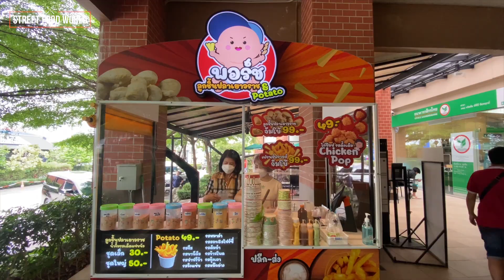ไก่ป๊อบเขย่า,Chicken Pop Shake,Tavuk Pop Shake,Batido de Frango,Koktajl Pop z Kurczaka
ไก่ป๊อบเขย่า,Chicken Pop Shake,Tavuk Pop Shake,Batido de Frango,Koktajl Pop z Kurczaka,Pop Shake au Poulet,Ayam Pop Shake